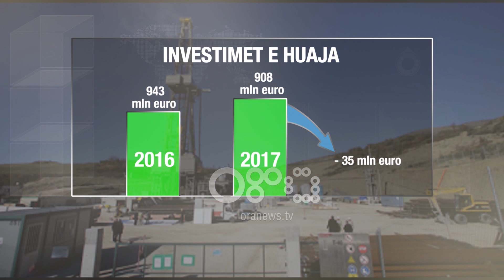Ora News - Bien investimet e huaja, 36 mln euro më pak në krahasim me 2017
Shqipëria ka përfituar rreth 36 milionë euro më ka nga investimet e huaja gjatë 2017. Të dhënat e Bankës së Shqipërisë tregojnë se në krahasim me një vit më parë investimet janë tkurrur me 3.7%. Ndërkohë që efekti negativ i lidhur me përfundimin projekteve të mëdha pritet të shtrihet edhe përgjatë 2018. Në raport paralajmërohet se trendi negative do të vazhdojë edhe më tej.

Investimet e huaja në Shqipëri janë ulur me rreth 36 milion euro gjatë 2017 krahasuar kjo me një vit më parë.

Duke shënuar kështu një trend negativ përgjatë gjithë vitit 2017. Në tre mujorin e fundit, të dhënat e Bankës së Shqipërisë tregojnë se investimet kanë rënë me 3.7 përqind e ndikuar nga përfundimi i projekteve Devolli hidropawer dhe TAP.

Vetëm prej këtij të fundit në Shqipëri u futën 500 milionë euro.  Tendenca negative pritet të vijojë edhe përgjatë këtij viti duke ndikuar direkt në nivelin e rritjes ekonomike.

Situata ka sjellë shqetësimin edhe të institucioneve ndërkombëtare financiare.

Megjithatë përfaqësues të qeverisë shprehen optimistë, pasi sipas tyre janë disa projekte të tjera madhore që pritet të nisin në Shqipëri, çka do të ulë impaktin.

Sipas Bankës së Shqipërisë, investimet e huaja direkte arritën në 908 milionë euro gjatë 2017 nga 943 mln euro që ishin gjatë 2016.